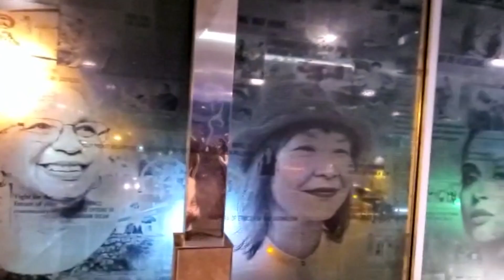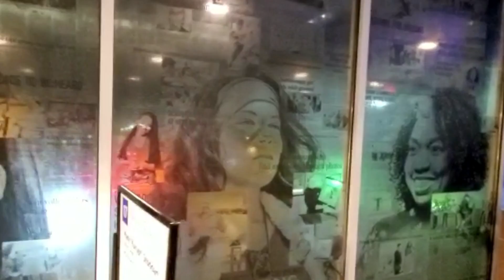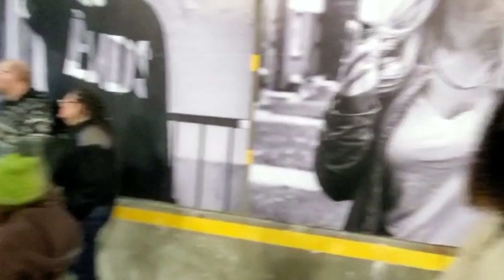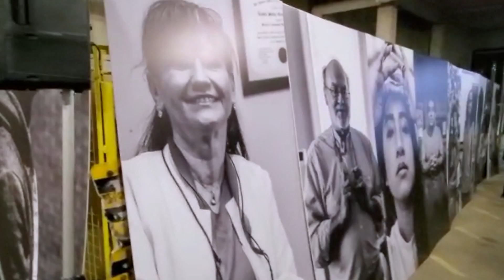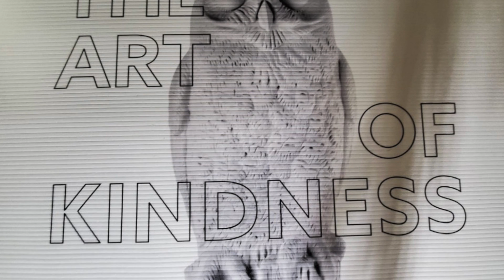NUIT BLANCHE TORONTO 2019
We had such an amazing time this year at the art festival and we hope you enjoy this video.